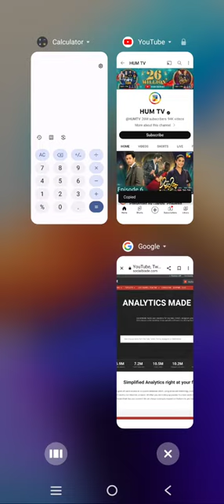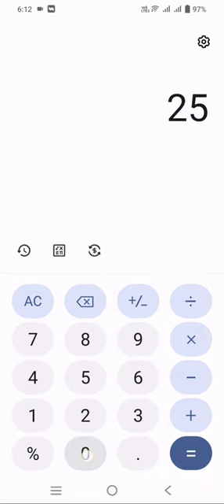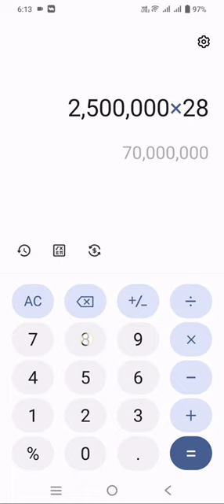Hum TV official channel per month income youtube/Hum TV/Hum TV dramas/monthly earning youtuber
Hum TV official channel per month income/Hum TV/Hum TV dramas/monthly earning                     YouTube monthly earningHum TV channel